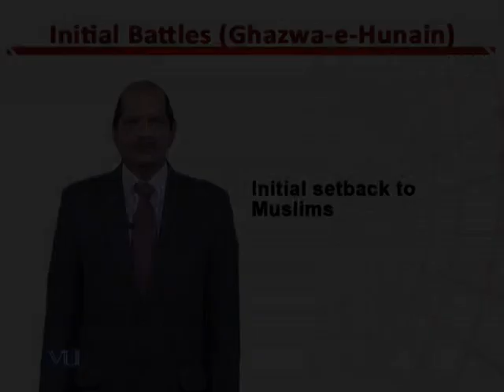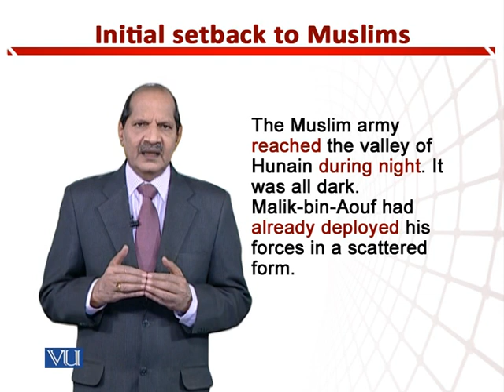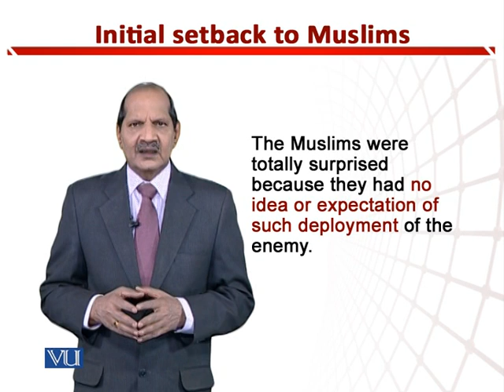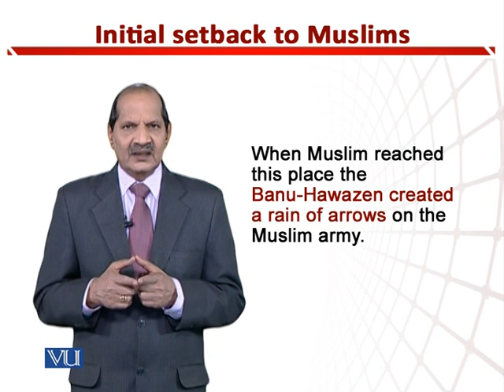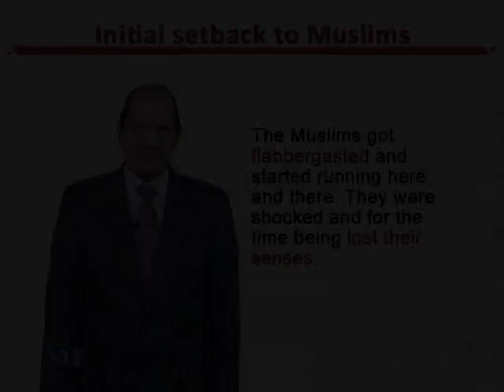Initial Setback to Muslims | Teaching of Social Studies & Islamiat in Early Years | EDU306_Topic158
Topic158: Initial Setback to Muslims,
By Dr. Zafar Cheema